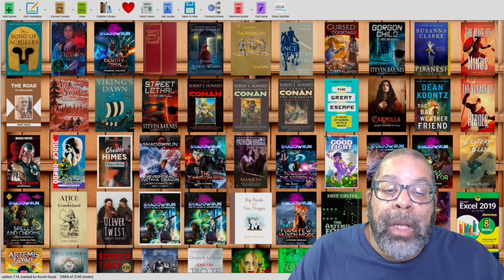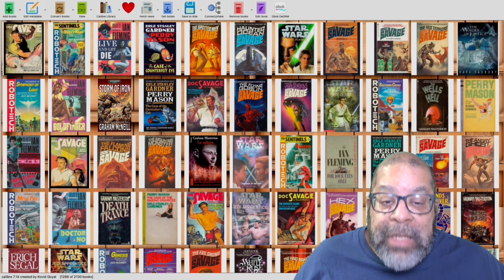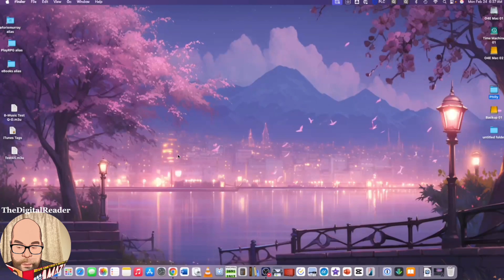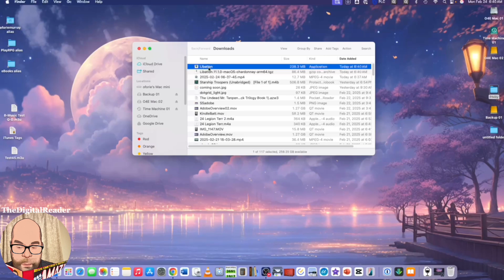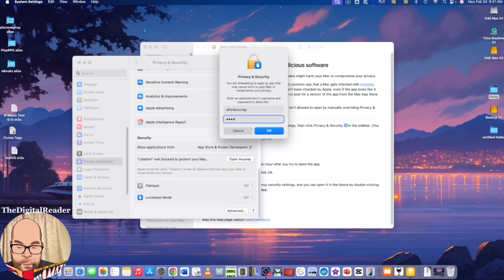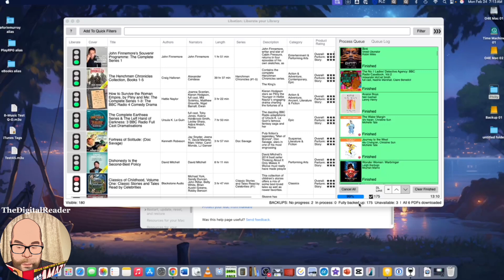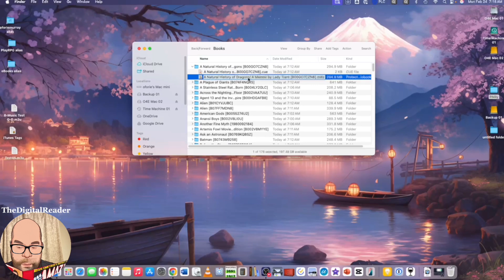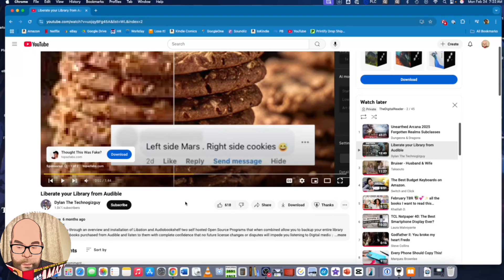How to Backup Your Audible Library (While Pulling the DRM Off the Audiobook Files). As of 03/17/2025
This is a walkthrough of the installation of Libation that will allow you to backup your entire library of Audiobooks purchased from Audible and listen to them with any .m4b player.